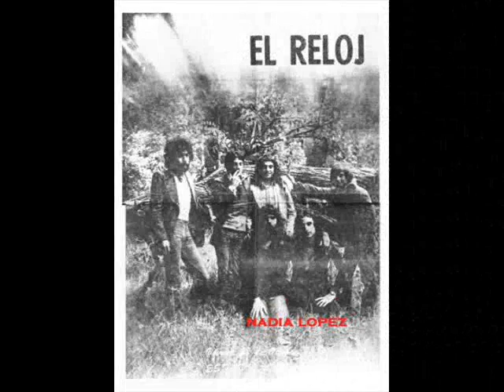AQUEL TRIANGULO EL RELOJ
imagenes de El Reloj ensambladas sobre el tema del LP  de El Reloj.2 Cronologia
Este video pertenece a la colección privada de ¨Carlos Festenese y es solo un video casero y domestico -- NO es parte de la imagen, marca y obra de los Artistas que en el aparecen -- es una toma domestica hecha unicamente con cariño,dedicacion y respeto hacia ellos y con el unico fin de hacer conocer su obra -- No hay imágenes privadas, son de eventos publicos en lugares publicos -- por favor NO Presiones a este cibernauta y agradece la energia y la dedicacion volcados en el -- gracias! -NO Copyright Infrigment Intended